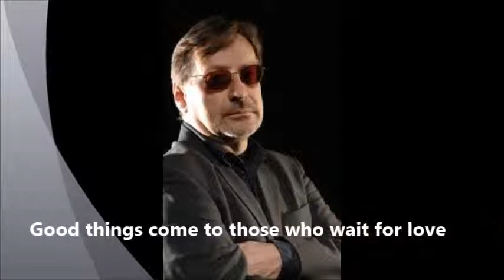When the moment is right Southside Johnny